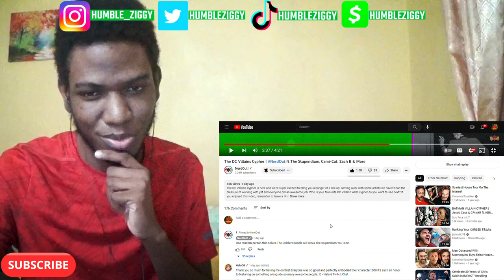THIS GOES HARD!! | The DC Villains Cypher | NerdOut ft The Stupendium, Zach B & More [REACTION]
Today i'm reacting to The DC Villains Cypher by NerdOut ft.The Stupendium, Cami-Cat, Zach B & More. GO RUN IT UP AND HOPE YOU ENJOY!